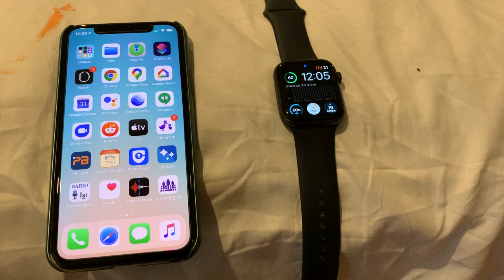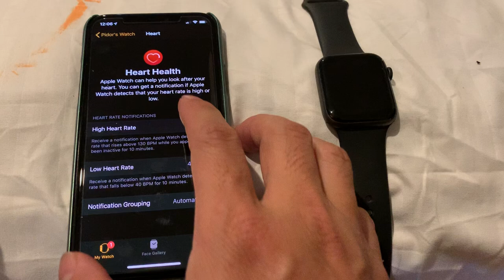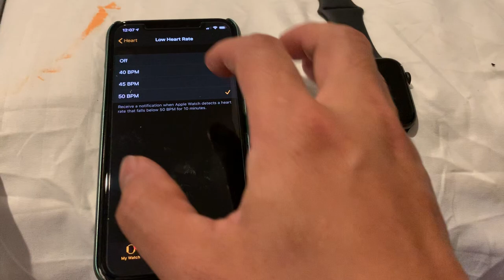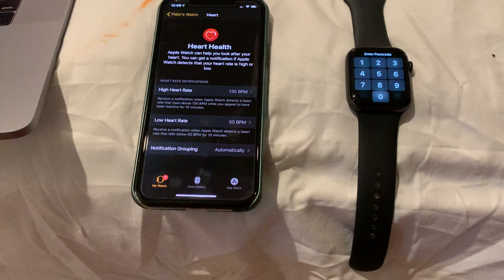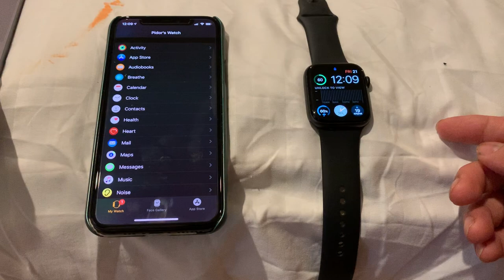Apple Watch heart rate feature in khmer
apple watch could save life